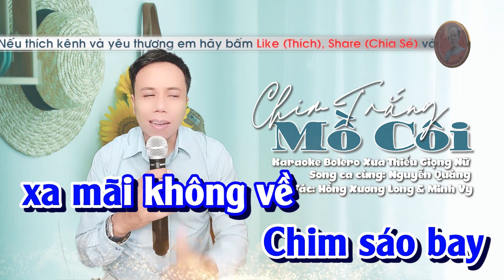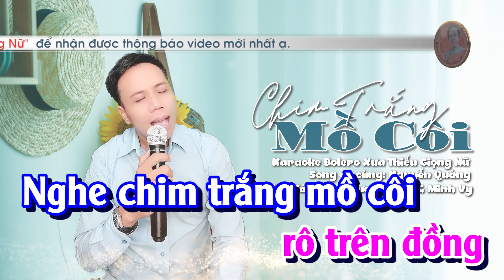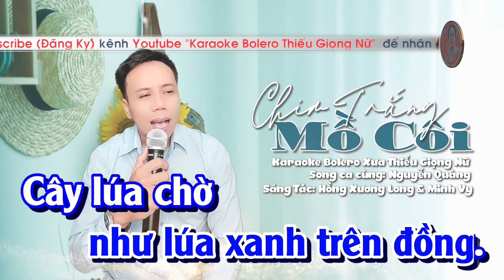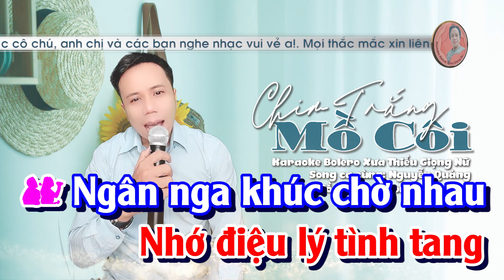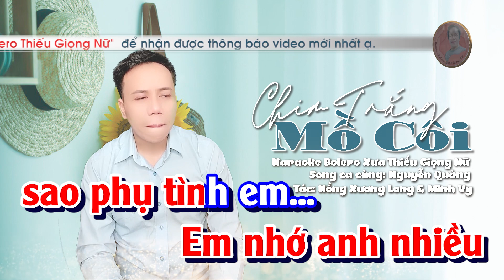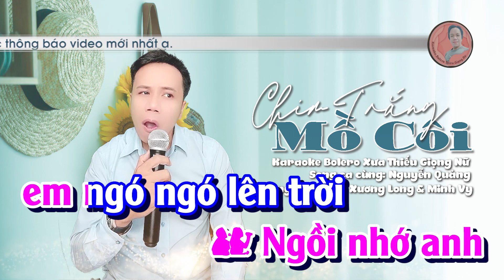Karaoke Chim Trắng Mồ Côi || Song Ca Bolero Thiếu Giọng Nữ || Song Ca Cùng Nguyễn Quảng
⭐Thể Loại     : Karaoke Song ca thiếu giọng Nữ || Song Ca Cùng Nguyễn Quảng
⭐Tên Bài Hát: Chim Trắng Mồ Côi
⭐Tác giả        : Hồng Xương Long & Minh Vi
⭐ Song Ca Cùng: Nguyễn Quảng
  Karaoke Song Ca Thiếu Giọng Nữ